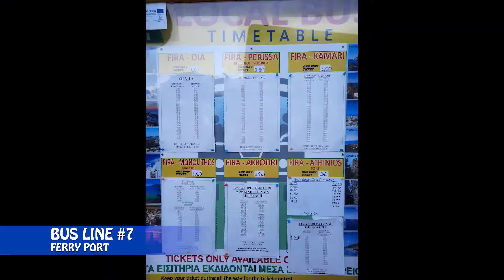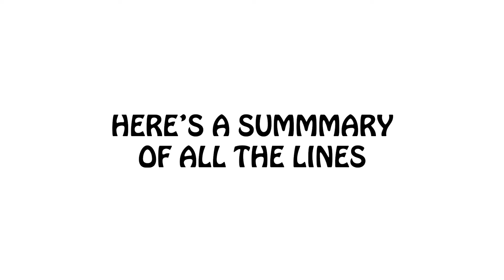Santorini's PUBLIC TRANSPORT explained [Complete Guide]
Here's a complete guide of Santorini's Bus Lines. Which bus goes to Oia, the Black Beach, Red Beach, Akrotiri ... What about the price for 1 ticket, and the timetables ? All the answers in this video !

*UPDATES* :
- The "Express" line of Perissa is now indicated with an "E" on the timetables. So we can finally know in advance which bus is "Express" and which one isn't.
- On the Perissa line : the "Perivolos" stop is BEFORE the "Perissa" stop, not after. So basically to go from Perissa to Perivolos, you need to go through Fira, which wouldnt make any sense. In a nutshell : if you want to go from Perissa to Perivolos, forget about buses.

Thanks ! 😊

Chapters:
0:00 Intro
0:35 What do Santorini Public Buses look like ? Comfortable ?
1:16 Bus Fira to Oia
1:53 Bus Fira to Firostefani & Imerovigli
2:20 Bus Fira to Perissa (Black Beach)
3:53 Bus Fira to Kamari
4:24 Bus Fira to Akrotiri
4:41 Bus to Red Beach
5:23 Bus Fira to Airport
5:53 Bus Fira to Ferry Port (Athinios)
6:43 Summary
7:14 Map of all Bus Lines for Screenshot
7:24 Timetables
7:44 Bus Prices
8:02 More info about Santorini